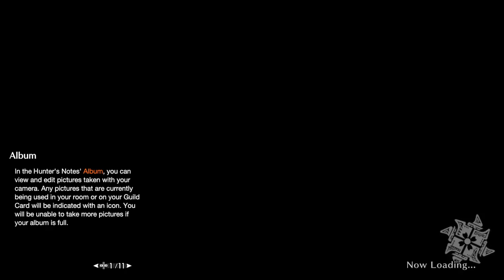Let's Play Monster Hunter Rise Part 1 - A Gunlance and a... Long Tutorial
Game Description:

Rise to the challenge and join the hunt!

The critically acclaimed action-RPG series returns to the Nintendo Switch™!

Set in the ninja-inspired land of Kamura Village, explore lush ecosystems and battle fearsome monsters to become the ultimate hunter. It’s been half a century since the last calamity struck, but a terrifying new monster has reared its head and threatens to plunge the land into chaos once again.

Hunt solo or in a party with friends to earn rewards that you can use to craft a huge variety of weapons and armor. Brand new gameplay systems such as the high-flying ‘Wire Action’ and your canine companion ‘Palamute’ will add exciting new layers to the already robust combat that Monster Hunter is known for.

Whether it’s at home, on the go, online or offline - you’ll always be ready for your next hunt on the Nintendo Switch™!